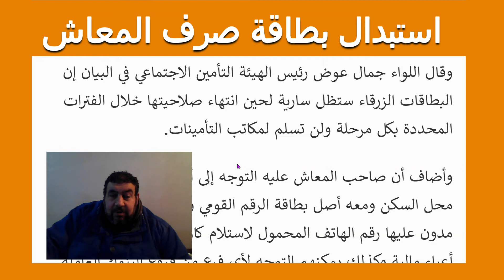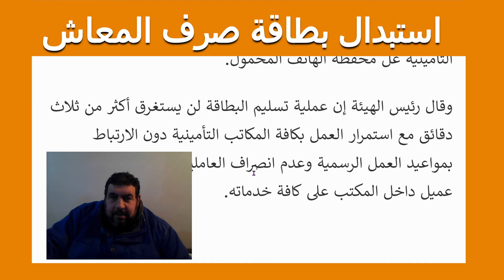التامينات تبداء خطة لاستبدال بطاقة صرف المعاش والتنفيذ من الشهر الجاري من اليوم 23/1/2022